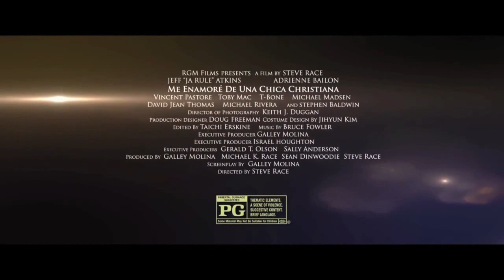Me Enamoré de una Chica Cristiana - Trailer Oficial en español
ME ENAMORE DE UNA CHICA CRISTIANA es una historia poderosa e inspiradora acerca del amor entre un hombre y una mujer, el regalo de el perdón y la redención, las segundas oportunidades y la oración de una familia que nunca cesa de creer.

Esta protagonizada por Jeff "Ja Rule" Atkins, Adrienne Bailon, Stephen Baldwin, Toby-Mac, Martin Kove, Michael Madsen, Vincent Pastore, T-Bone, David Jean Thomas, Michael Rivera. Entre Otros.

Dirigido por Steve Race
Escrito por Galley Molina
Producido por Producers: Galley Molina, Michael Race, Sean Dinwoodie, Steve Race. Ex Producer: Israel Houghton.